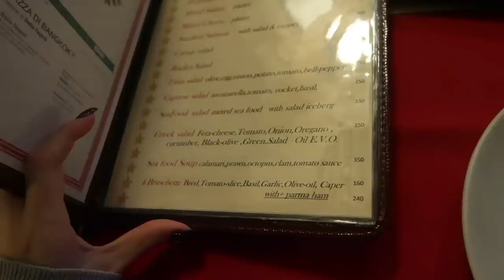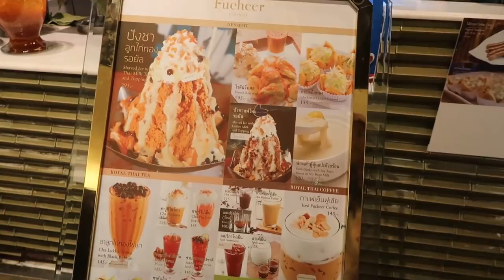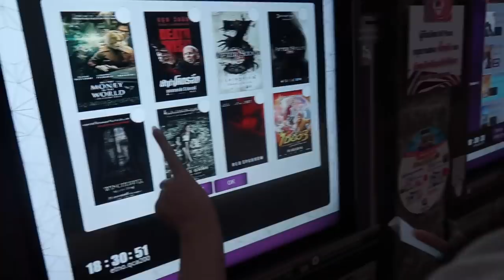VLOG:วันหยุดทำไรบ้าง,ทะเลาะกับน้องสาวบ้างมั้ย?,กินOmakase,เจอดารา| Lily nawiya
ช้อปปิ้งกระเป๋าแบบลิลลี่ลาร่าได้ที่
Line @besterbrand
Sos siam soi 2,6
Sos central Larprao
Sense central world ,Future Rangsit